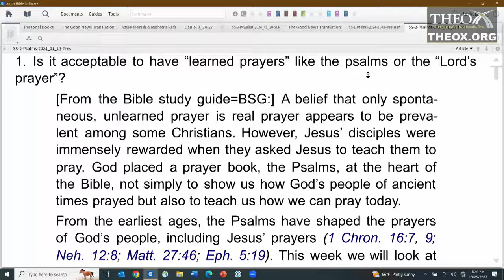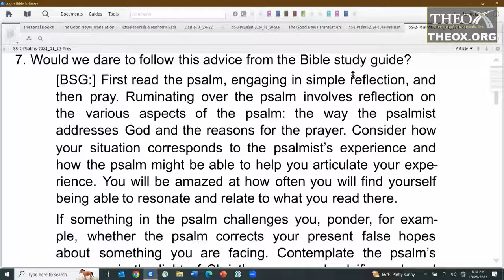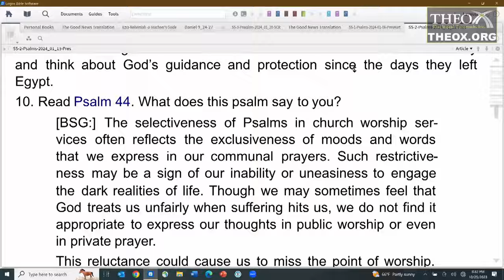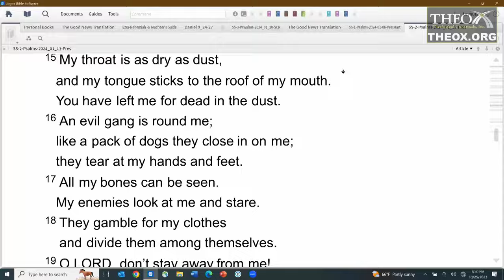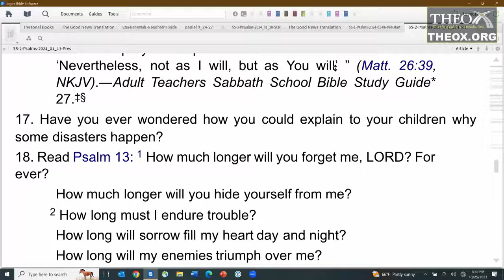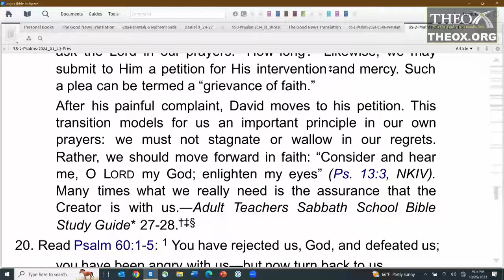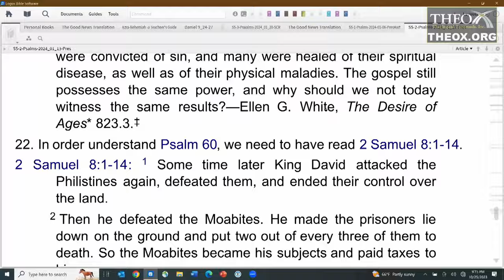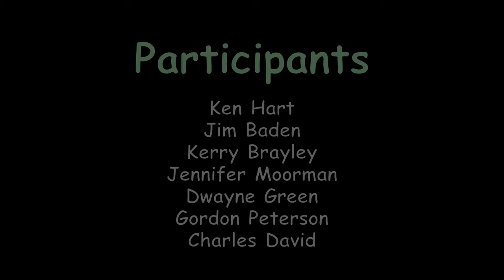2. Teach Us to Pray (January 13) Ken Hart Sabbath School 2024 Quarter 1 Lesson 2 "Psalms"